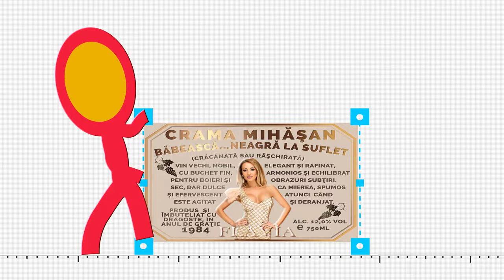Flavia Mihasan - Happy New Year! \ 28.12.2016 . Repost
•• "FBM - DWFBM
Happy New Year! 👣😞 (;´༎ຶД༎ຶ`)
Two years old memories.